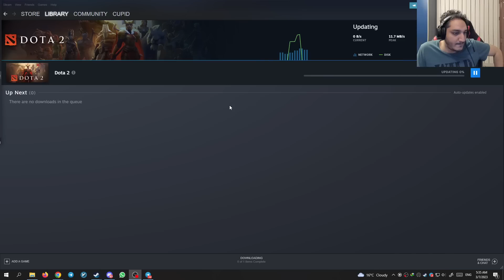🌹💀7.32e تو پچ جدید چه خبره؟؟ | Patch 7.32e review 💀🌹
حواستون هست که نه تنها درست ترین پیش بینی هارو در مورد زمان اومدن بتل پس و پچ دارم بلکه همون موقع براتون استریم میکنم و بلافاصله میذارم یوتوب؟